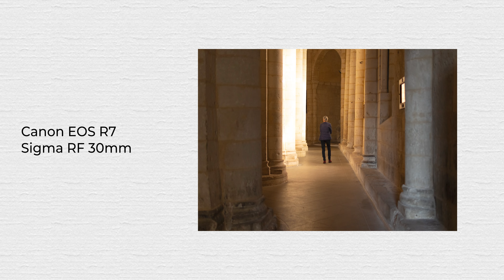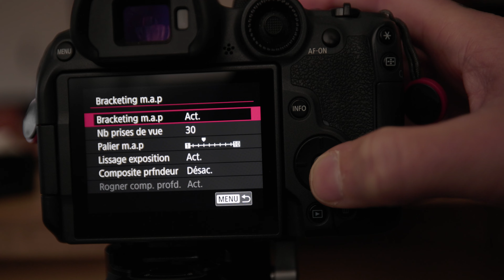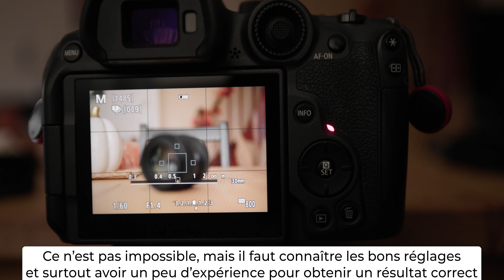PETIT, LÉGER, LUMINEUX - Sigma RF-S 30mm f/1.4 DC DN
Voici ma review du Sigma RF-S 30mm f/1.4 DC DN Contemporary

Tout mon setup sur Amazon